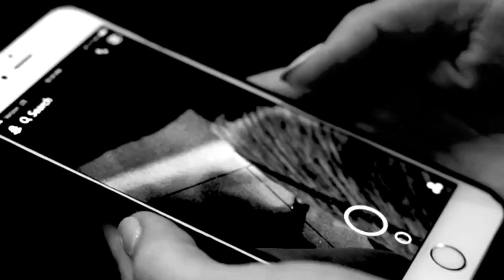DE AMBASSADE - VERLOREN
Fanvideo van het nummer Verloren van de Ambassade

muziek en tekst: Pascal Pinkert

meisje: Tessa Visscher
jongen: Dylan van Oosterhout